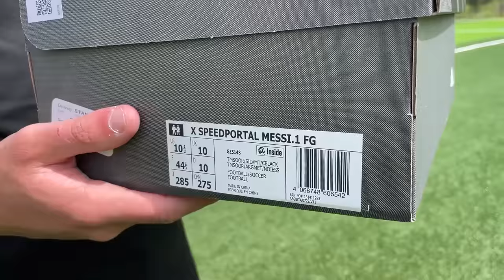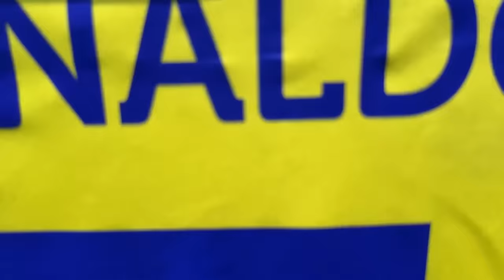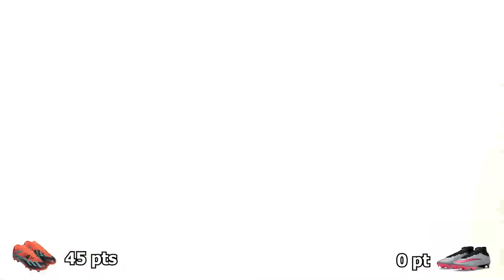COMPARER les CRAMPONS DE RONALDO vs. CRAMPONS DE MESSI (la différence est incroyable😲)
Hey ! Dans cette vidéo je compare les crampons de Messi et Ronaldo. La différence est impressionnante !

Youtube compteur :1M29

Vidéo de Star Freestyle

Mes vidéos !